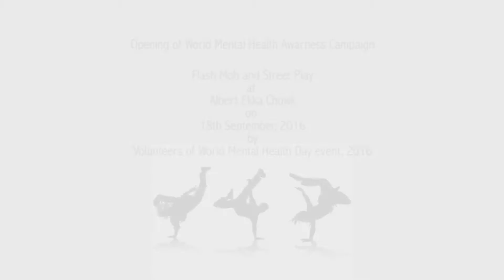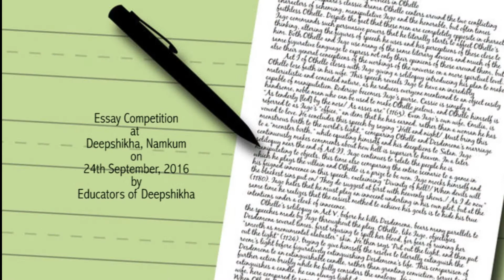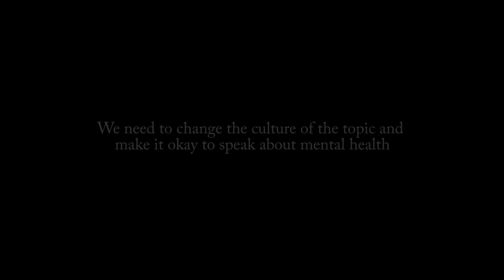G-SET's Mental Health Awareness Campaign in Ranchi, India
G-SET (Dr. Guislain Svastha Education Trust) celebrated World Mental Health Day through an awareness campaign week in Ranchi, India. Several activities were organised, as you can see in the video.

G-SET is an initiative of the Brothers of Charity and its NGO Fracarita International

This video clip has been edited by Mr. Rajat Arsh, a filmmaker of Jharkhand and winner of the Indian Dr. Guislain Award 2016. This video clip is his voluntary contribution for the awareness campaign.